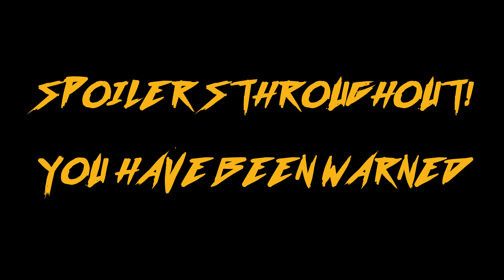The Legacy Of Scream | YCFT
In 1996, Wes Craven's Scream changed the landscape of horror forever. In this weeks video we discuss the impact and legacy of Scream, both in the horror genre, and its own franchise.

References:
- Scream (1996) - Dimension Films
- Scream 2 (1997) - Dimension Films
- Scream 3 (2000) - Dimension Films
- Scream 4 (2011) - Dimension Films
- Scream (2022) - Spyglass Media Group
- Scream: The TV Series (2015) - MTV Production Development